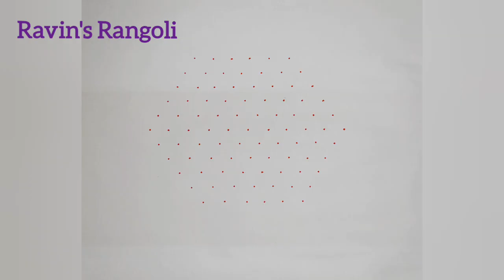விளக்கு கோலம் |11 to 6 Beautiful Deepam Kolam |Easy Rangoli Design |Dailykolam |Simple Muggulu